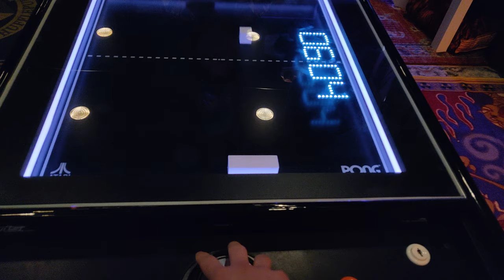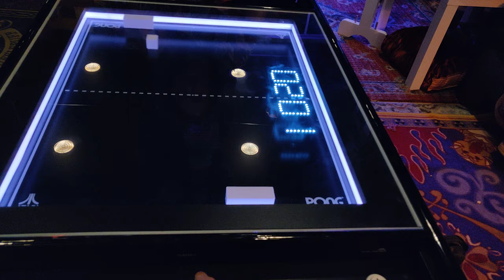Atari Pong® Coffee Table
Recorded on 10/23/2019 (Before the pandemic)